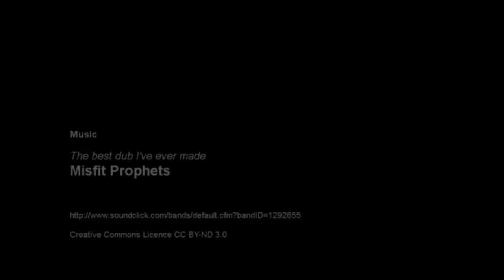Fishing for albacore tuna at Kapiti Island - New Zealand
Summer of 2013, we were trolling for albacore tuna at Kapiti Island off the coast of the North Island in New Zealand. We were trying to get one spearfishing as well, but the rod and reel proved the most successful.